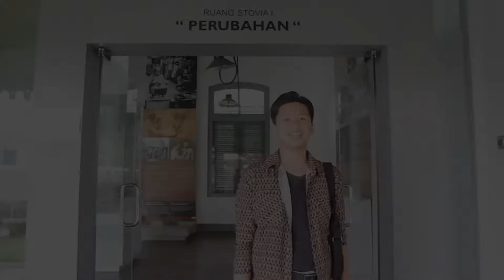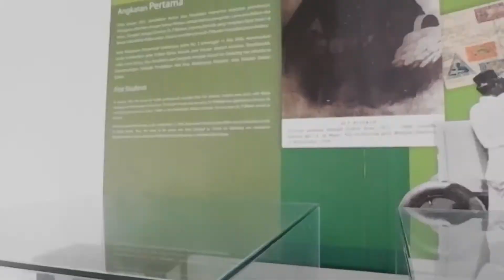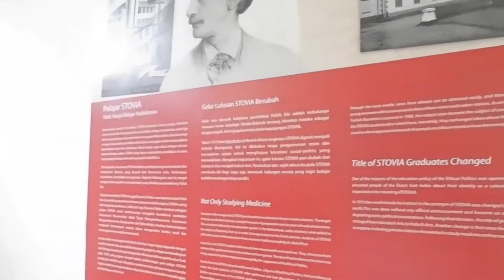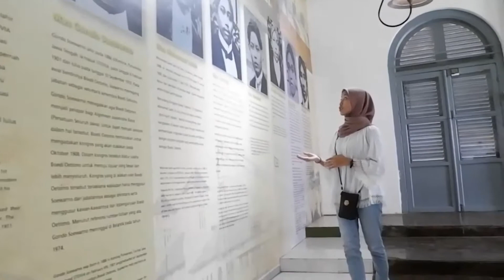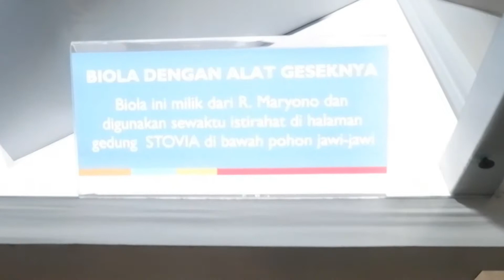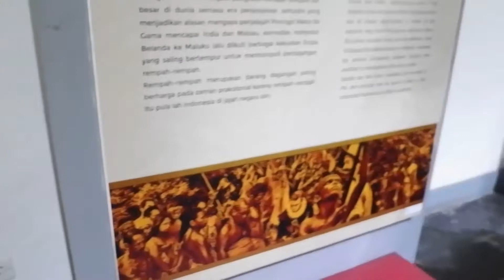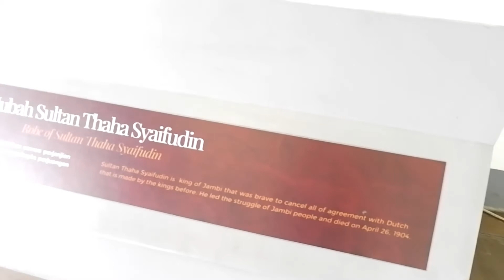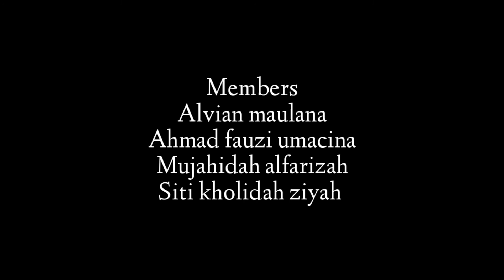Exploring Kebangkitan Nasional Museum, in Jakarta Center✨ (vlog)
Hello !

|| songs ||
Cookin Soul - Wantme
Joakim Karud - Dreams
Mad Trips - LOST